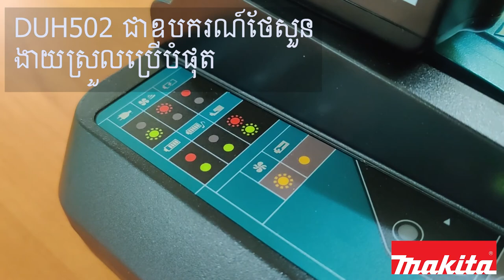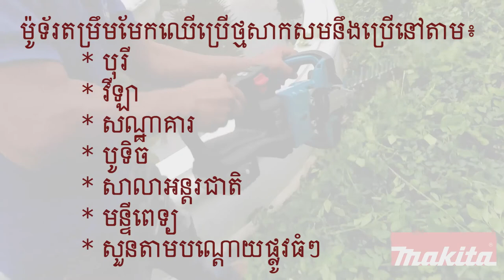ម៉ូទ័រ តម្រឹមមែកឈើប្រើថ្ម 18វ៉ុល / Makita Cordless 18V Hedge Trimmer DUH502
សម្រាប់ប្រិយមិត្ត ដែលចង់សាកតេសប្រើរយះពេលខ្លឺដើម្បីអោយដឹងច្បាស់ពីគុណភាពសូមទាក់ទង់មកក្រុមដេម៉ូរបស់យើងខ្ញុំតាមរយះ៖

071​ 448 3000
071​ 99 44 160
ក្រុមការងារយើងខ្ញុំរងចាំគ្រប់ពេលវេលា